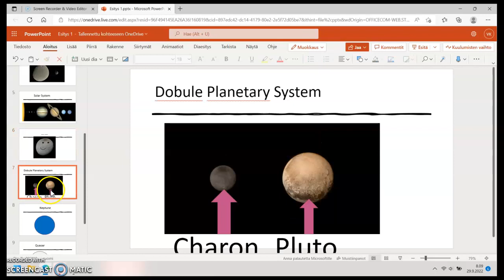Charon Unfinished And In Camtasia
lock this nothing